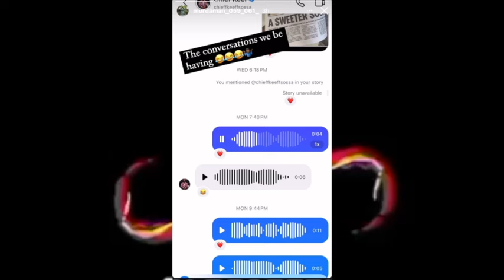(NEW FOOTAGE)Murda Man & Chief Keef Sosa conv & O'Block Ikee Munna Performs LIVE#oblock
/ glocartel